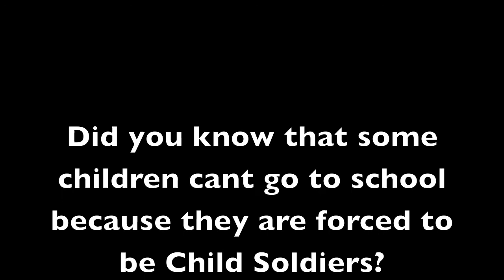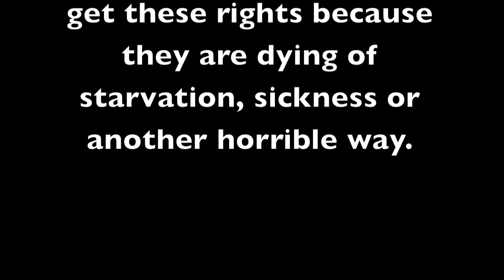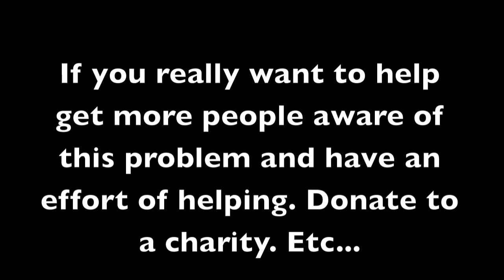2 Minutes to Make a Difference First Draft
Alyssa,  Ashley